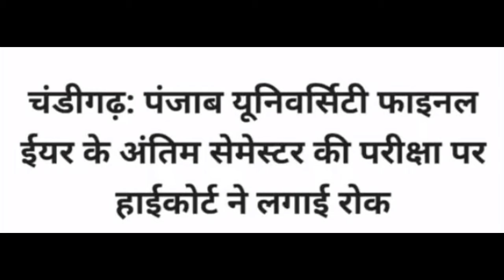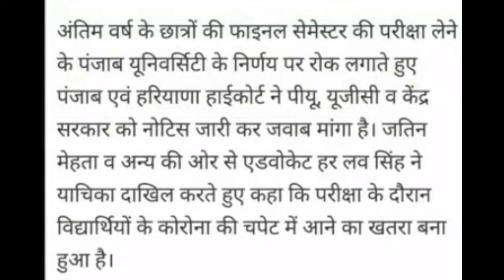Final Year की परीक्षा पर रोक !!UGC और केंद्र सरकार से मांगा जवाब !! Haryana /Punjab High Court !!